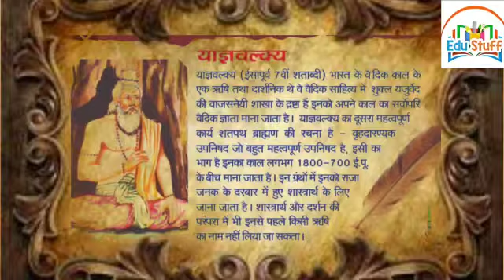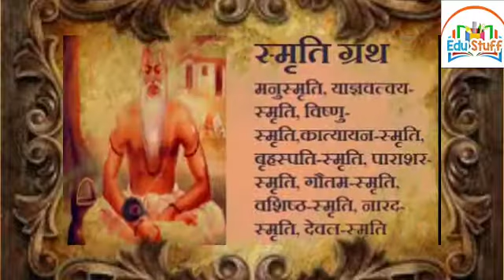कक्षा 8 पाठ 2 (भाग 3) महर्षि याज्ञवल्क्य